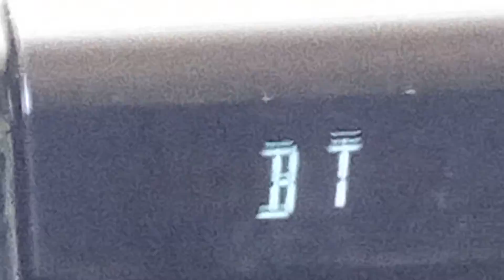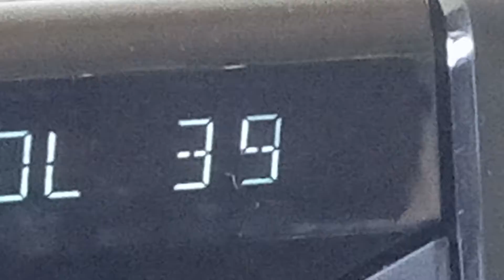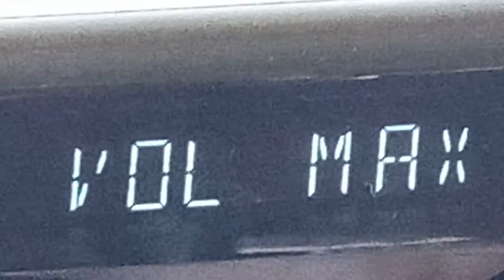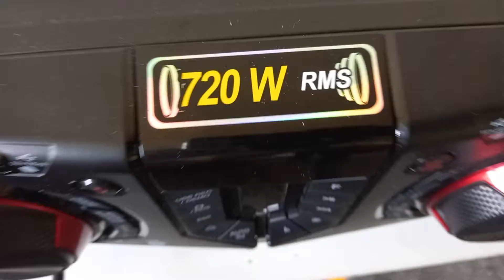speakers at maximum volume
maximum volume is  mentall